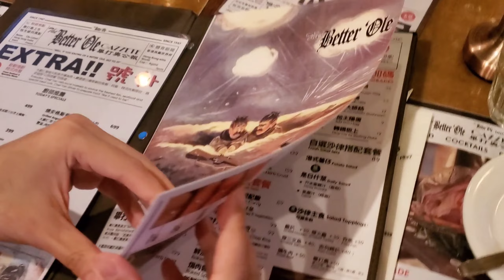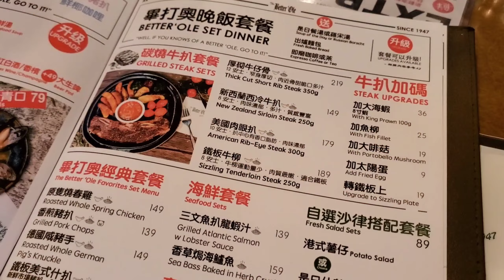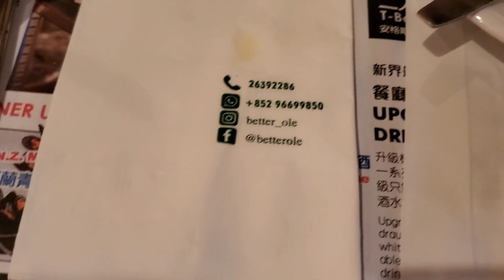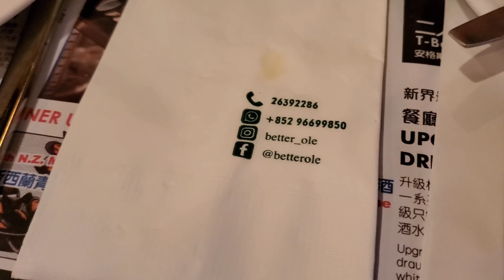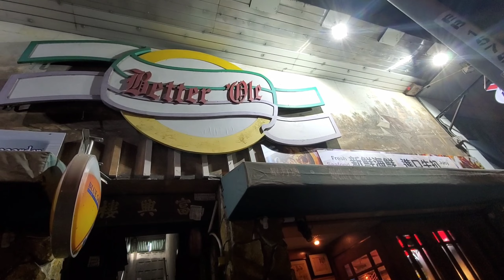Vlog 47: Quán STEAK Lâu Đời 1947 ở Sheung Shui - Thượng Thủy | Người Việt ở HongKong | Better Ole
📍The Better Ole Bar & Restaurant
35-39 Fu Hing Street, Sheung Shui

Quán Steak ngon lâu đời từ 1947 ở Thượng Thủy, HongKong
Xem thử nhé các bạn